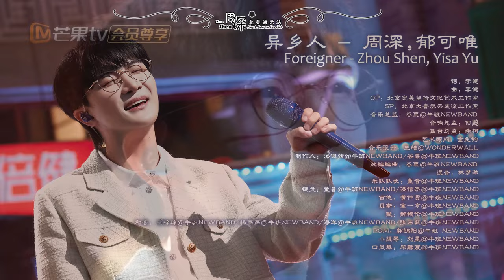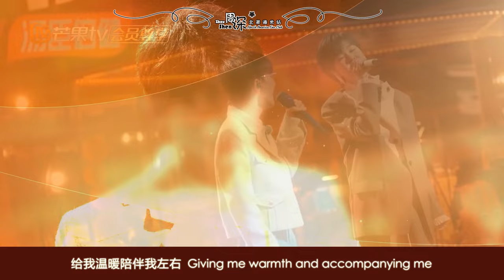[ENG SUB] ZHOU SHEN+YISA YU 周深+郁可唯《异乡人》Foreigner–中英文歌词 Chinese English lyrics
视频来源：
声生不息家年华  Infinity And Beyond EP11｜MangoTV

Editor of this video: Grace 嘉琪
English Subtitle: 媄媄与深，Grace 嘉琪
Editor of the trailer: Grace 嘉琪

未经允许，禁二改二传 Re-posting and/or re-editing is prohibited without permission
感谢周深北美海米站志愿者 Thanks to the following volunteers of Zhou Shen North America Fan Club Channel: eyrelinda婷，Grace嘉琪，可可牌沙拉酱，媄媄与深，深海的大鱼，甜酒釀釀 Sweetrice Wine